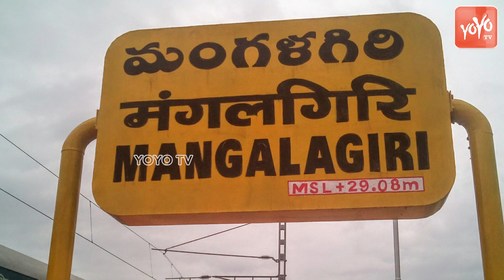మంగళగిరి నుంచి షర్మిల పోటీ..? | YS Sharmila Contest From Mangalagiri..? | AP Elections 2024 |YOYO TV